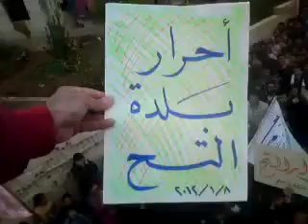ادلب بلدة التح مظاهرة الأحد 8 1 2012